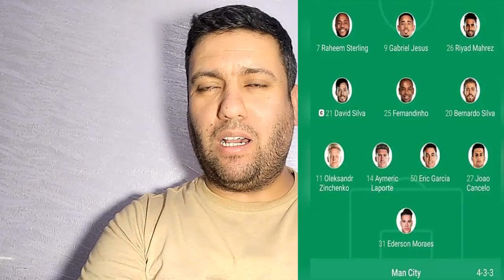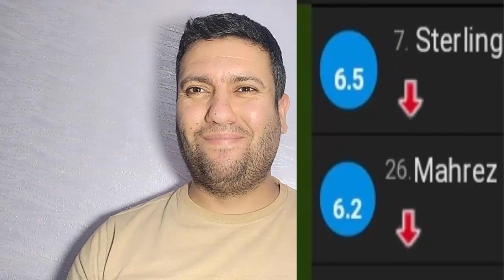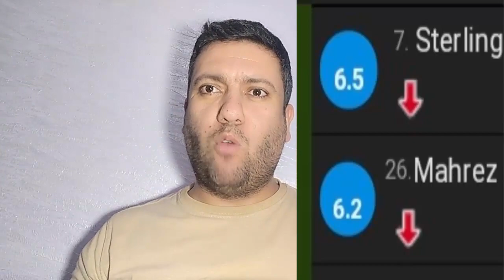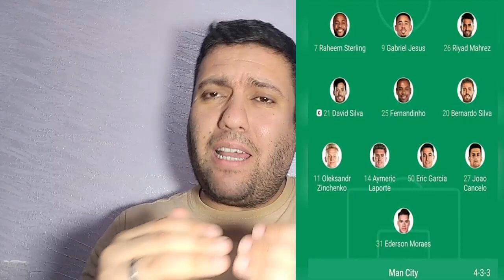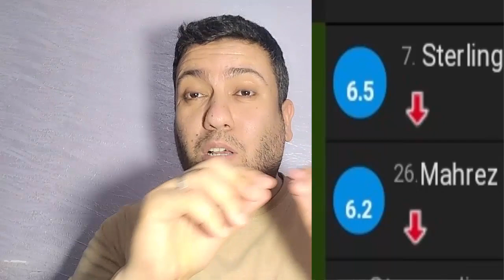هذه نتيجة الفلسفة الزائدة !!!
الجنسية تلعب دور كبير في تقييم اللاعبين في أوروبا !!!
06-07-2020